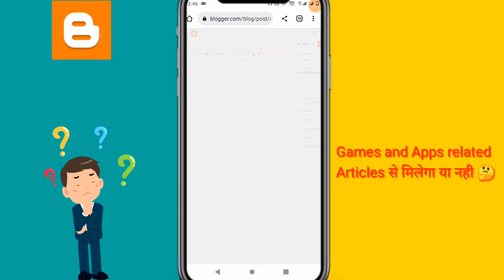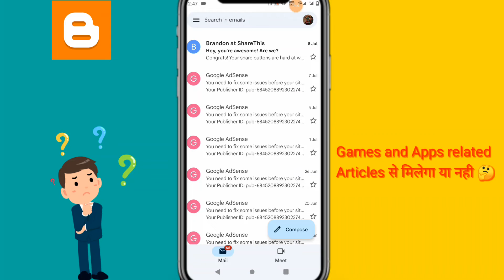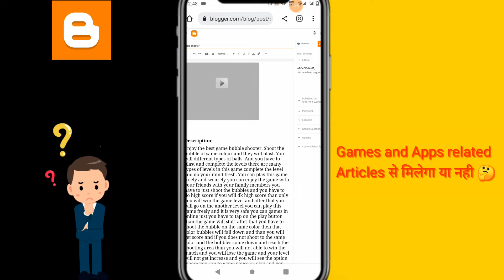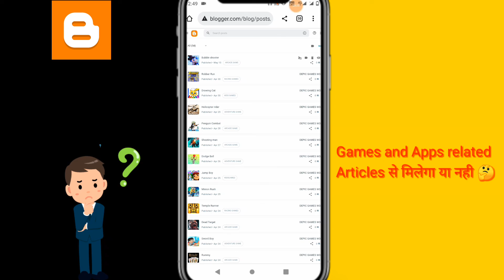Blogger पर Website है तो ये 5 गलती कभी मत करना वरना Adsense Approve नहीं होगा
Blogger pr adsense approve kaise le | How to take Adesense approve in Adesense | Adsense pe approva kaise le | Adsense approval ke liye ye sab mt Krna | low value content issue blogger

Blogger website pe Adsense approval kaise le
Adsense Approval